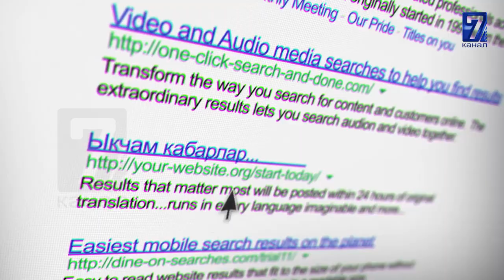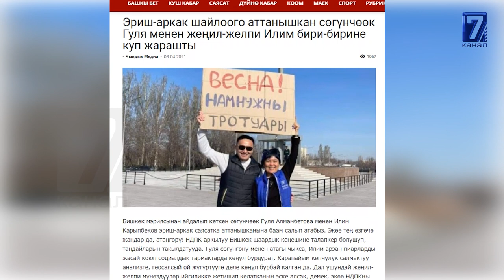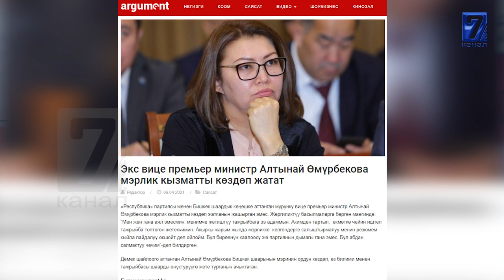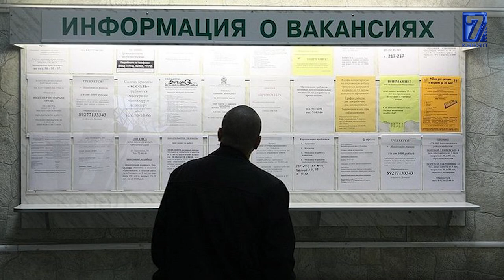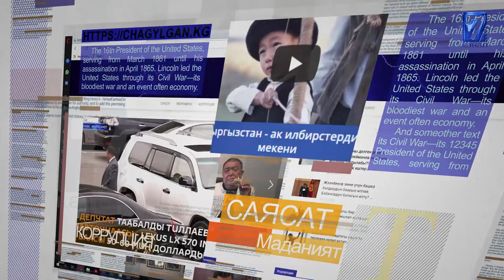ӨМҮРБЕК БАКИРОВ “КУМТӨРДӨН” $200 МИҢДЕН ЭМГЕК АКЫ АЛГАН КЫРГЫЗ ЧИНОВНИКТЕРИНИН АТТАРЫН АТАДЫ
Техника кылымында ар бир адам колуна телефон алып, айлана чөйрөсүндө болуп жаткан окуяларды, кубулуштарды интернет тармагы аркылуу достору менен же болбосо бүтүндөй калын журт менен бөлүшө алат. Ар бир адам өз оюн, өз көз карашын жазууга укуктуу. Ал эми Сайтка Саякат программасы ошол интернет ааламында кызуу талкууга алынып, көрүмдүүлүгү коп болгон окуяларды. Элдин бүйүрүн кызытып, коомдогу көйгөйлөрдү чагылдырган маалыматтарды көлүлтүр экранга алып чыгат.